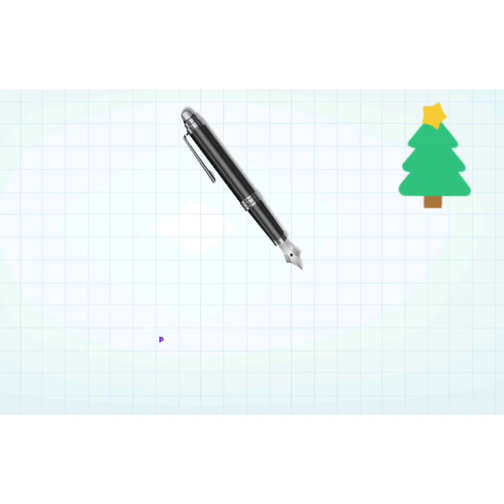3 letters word in English || English Reading